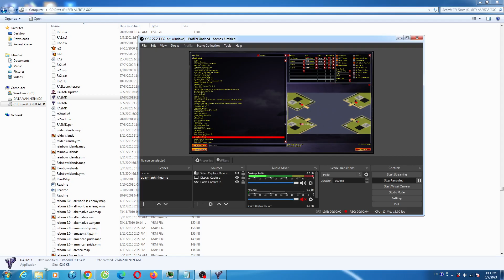Yuri's Revenge Water Fort Oil Hard AI Many Tesla Coil And Flag Cannon